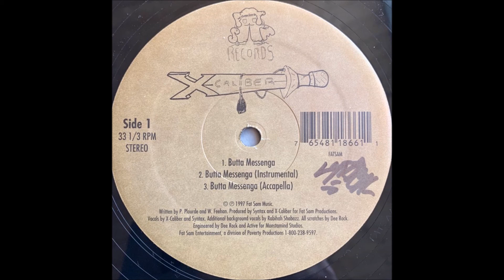X-Caliber - Le Miserables